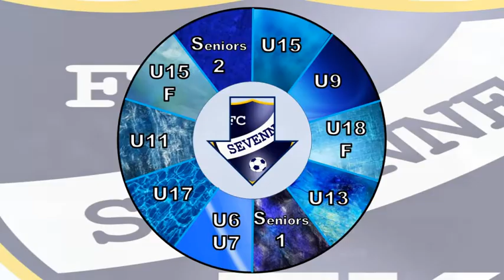U6-U7 _ Tournoi FC Sévenne _ FC Sévenne vs US Reventin _ 25 jan. 2020 _ 3